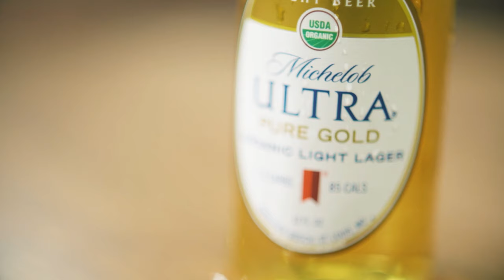Anheuser-Busch: A Drink for Every Occasion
We’re passionate brewmasters driven to create a diverse selection of quality products. Learn more about how we have brewed great-tasting beers for generations.